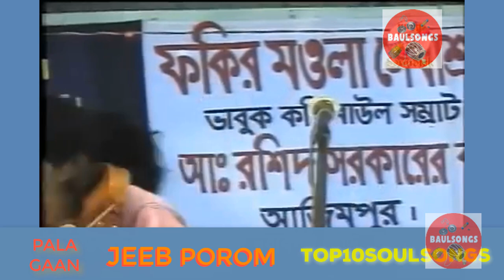TOP10BAULSONGS RASHID SARKAR MALEK SARKAR Pala Gaan Jeeb Porom